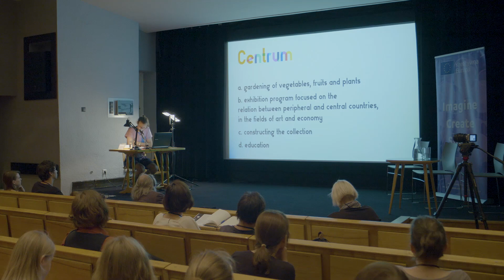DAY2 Lukasz JASTRUBCZAK